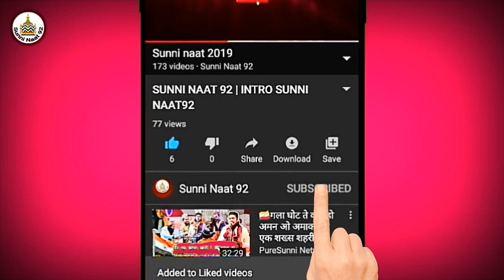saleem raza faizi ka naat/hamkya hai jamane ku bata nahihi padega naat-saleem raza Faizi Jamui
1.tabrez ko insaaf dilana hi padega dilbar shahi

2.hamkya hai jamane ku bata nahihi padega naat

3.new naat Sharif video

4.saleem raza faizi

Wait For The New Upcoming Naats IN 2020 ataur Rahman jamui Saleem Raza Nadeem Raza Faizi Shamim Faizi Dilbar Shahi Asa Ranchvi Mubarak Hussain Mubarak Nayab O Manjar Naseem Shahar Gayavi Ziya Yazdani Tahir Raza Rampuri Shoeb Raza Khwaja Gulam Sarwar Aasif Raza Saifi Nadeem Raza Faizi HazariBagh ABDUL WAKIL Shoheb Raza NADEEM FAIZI MADHUPURI Shams Tabrez Bhagalpuri Sagar PARWAZ NAIMI Salim Raza Nagpuri Zam Zam Fatehpuri Saleem RazaPilibhiti Farhan Barkati SHAHNAWAZ HASHAN asrarul Haque Asrar Naat Sharif Iqbal Ashraf jamui Dilnawaz azhari naat Nizam Shamsi Jamui saleem raza faizi Jamui

Sunni naat 92 Gmail Id